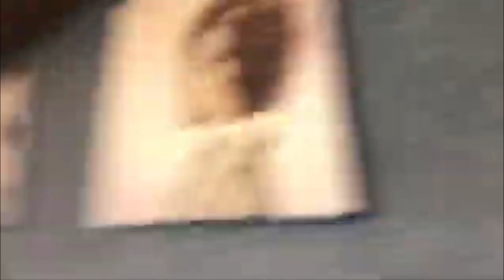Vem ai Master Jeff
Vem aí o programa de culinária que não perde os ingredientes de vista. Master Jeff.